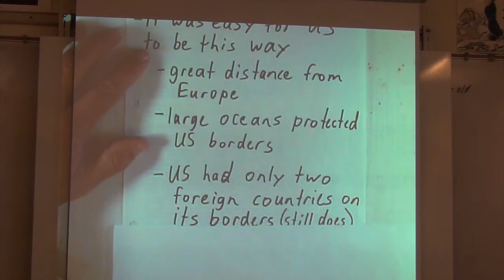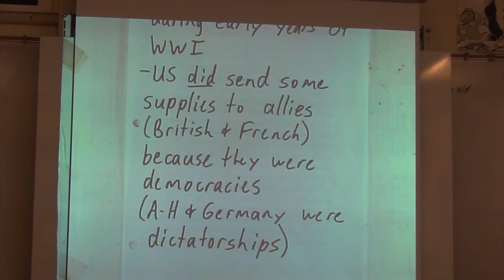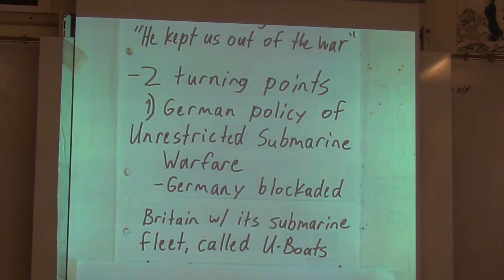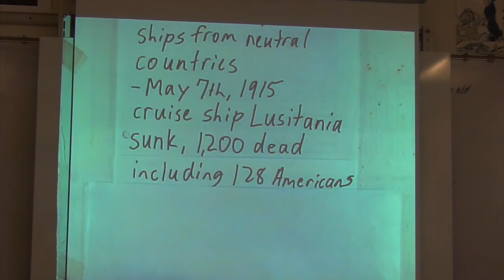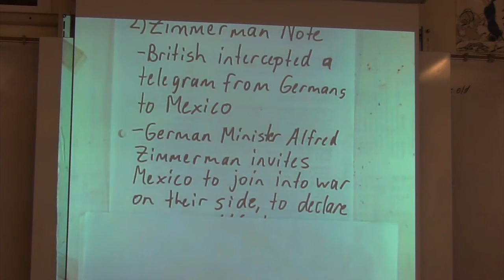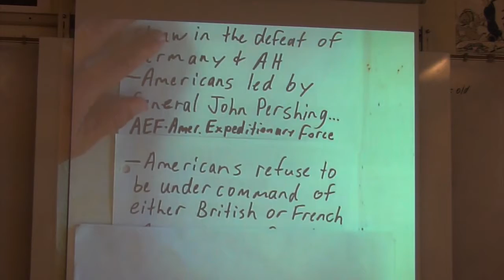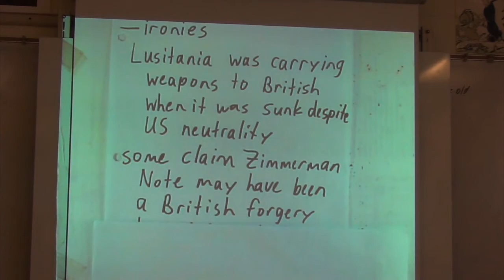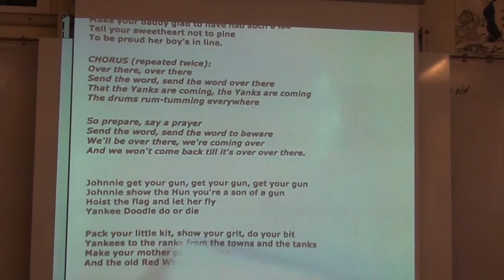MWH Episode 20- American Entrance WW I